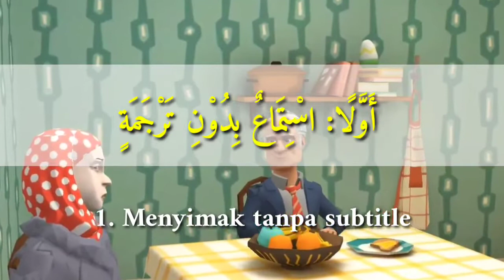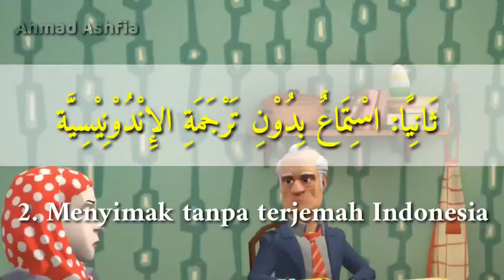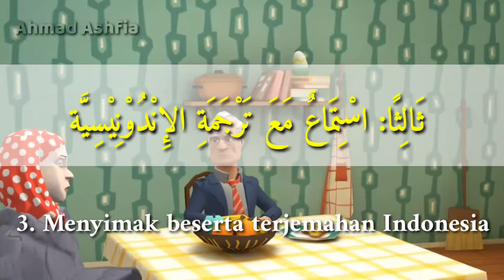Percakapan bahasa Arab dengan animasi | Pindah Rumah Ke Kota